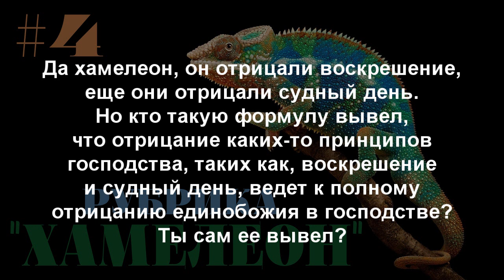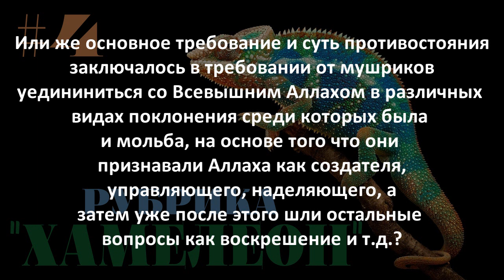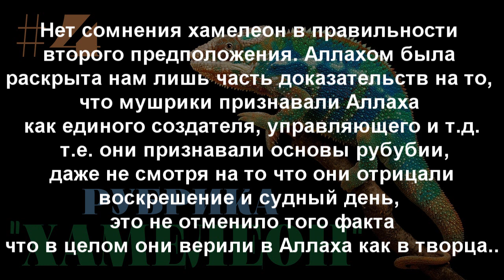#4 Рубрика "Хамелеон": Были ли мушрики Мекки чистыми единобожниками в господстве?